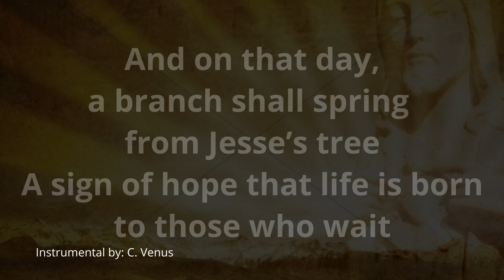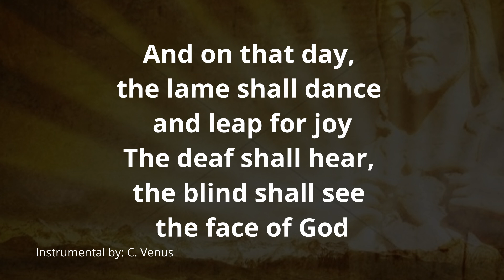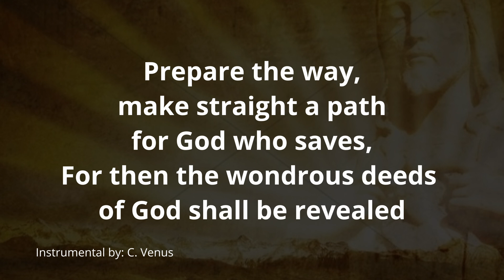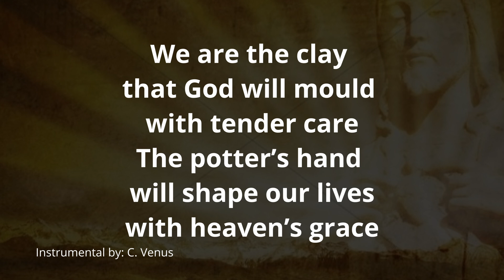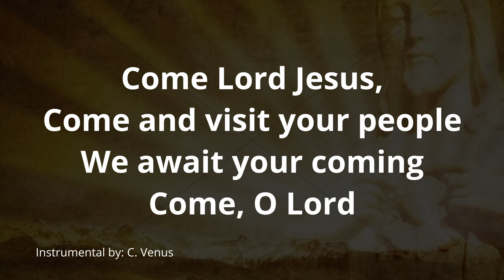Come Lord Jesus Instrumental